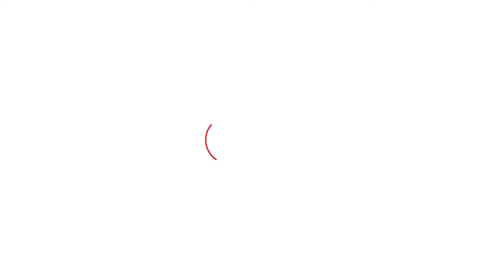''सिखों का इनेलो से नाता''- Abhay ने अंबाला में सिख चेहरे को टिकट देने के पीछे की क्या वजह बताई?।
EXCLUSIVE: Abhay Chautala ने अंबाला में सिख चेहरे को टिकट देने के पीछे की क्या वजह बताई?